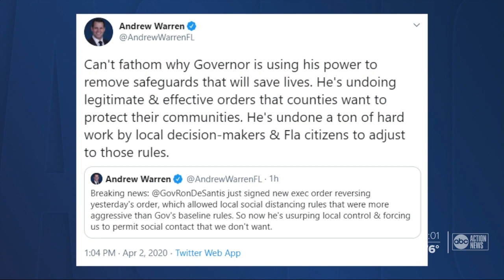State attorney says DeSantis not closing church services will put lives at risk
The safer-at-home order, signed Wednesday, supersedes any local order, including what services are deemed essential.The announcement comes after a local church caught national attention after their pastor held a large service despite Hillsborough County's social distancing order being in place.